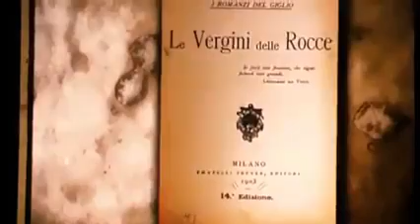Così diventammo Italiani